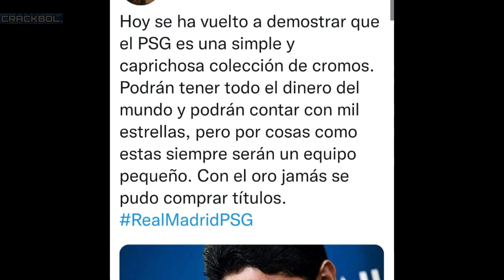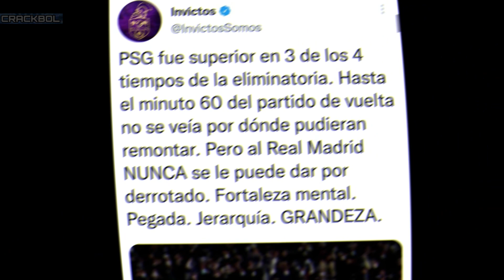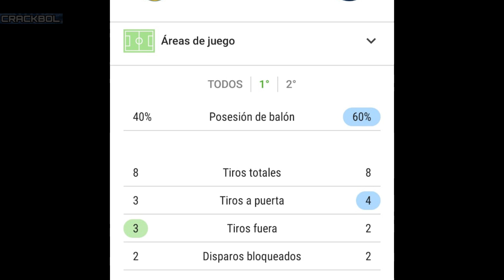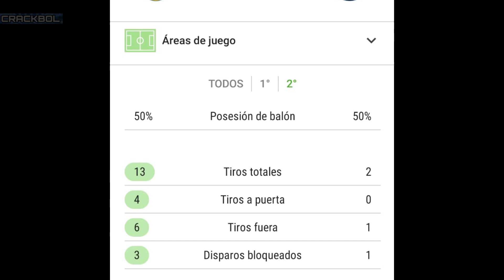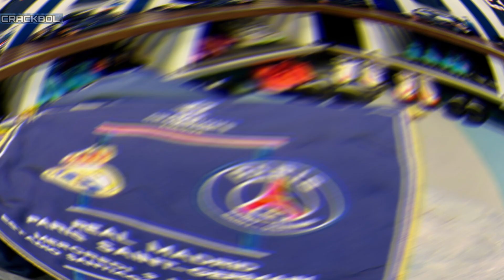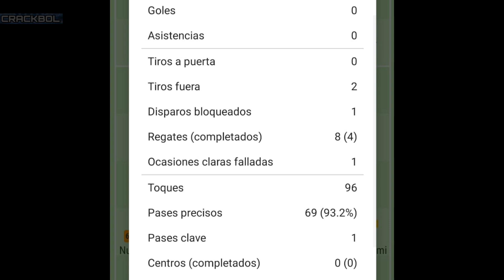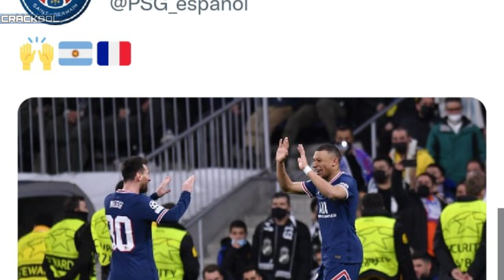RIDÍCULO TOTAL DEL PSG contra una SUERTE brutal del REAL MADRID|MESSI y compañia vuelven a FRACASAR